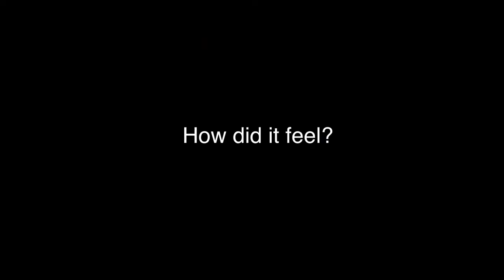Access+Ability: Path Feel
Embedded with sensors, Path Feel is an insole that provides vibrational feedback to people at risk of falls, such as those with peripheral neuropathy, with general balance issues, or who are unable to feel the ground. Path Feel helps users to identify touching the ground, and also captures data that can be used to understand a person’s gait patterns and activities.

On view at Cooper Hewitt, Smithsonian Design Museum, as part of Access+Ability, from through Sept. 3, 2018.